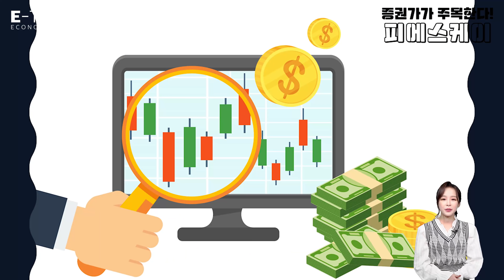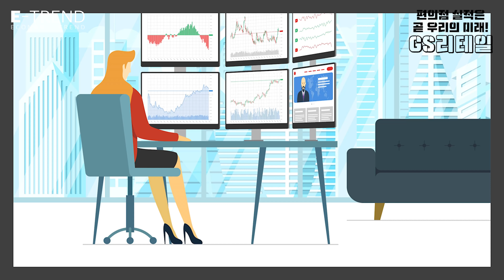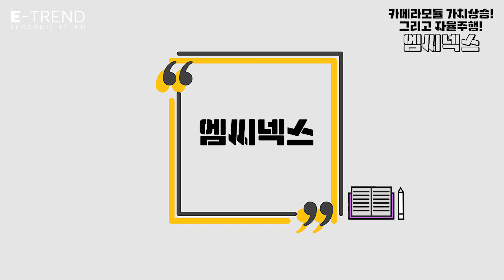삼성전자&자율주행 수혜까지! 2중 모멘텀이 기대되는 그 기업! 그 종목은? | 경제 | 주식 | 종목 | 진성티이씨 | 피에스케이 | GS리테일 | 엠씨넥스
조현민의 증권사 리포트 분석!

자세한 내용은 조현민의 증권사 리포트 분석 영상을 확인하세요

삼성전자를 고객사로 두고 자율주행 관련해서 수혜가 기대되는 기업이 있다? 카메라 모듈로 앞으로 주가 상승이 예상되는 종목은? 더불어 편의점 실적상승 부각으로 실적 기대감을 모으는 gs리테일, 반도체 관련 기술로 미래 가치를 인정 받고 있는 피에스케이, 바이든 대통령의 인프라 정책 수행으로 수혜주로 부각되고 있는 진성티이씨까지.

자세한 내용은 영상으로 확인 하세요.

삼성전자

[강흥보 센터장] 시가총액 상위 언급종목 현황 바로가기

국내 최고 경제 전문가들이 말하는 부의 확장 전략
김영익, 김한진, 홍춘욱, 염승환
『투자의 신세계』